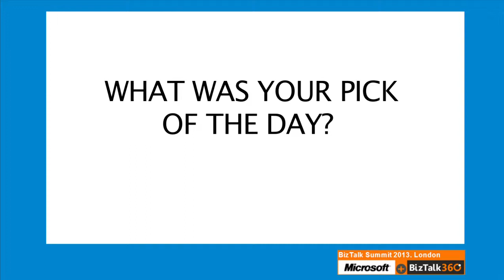BizTalk Summit 2013 London event - Feedback from Jasper Thomsasson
Jasper Thomsasson, Head of Marketing & Sales at Axon Olympus, UK talks about the best pick of the day which is the certainty of BizTalk for the future.